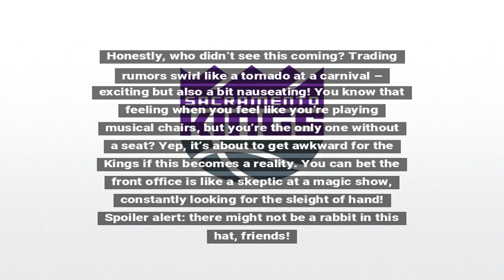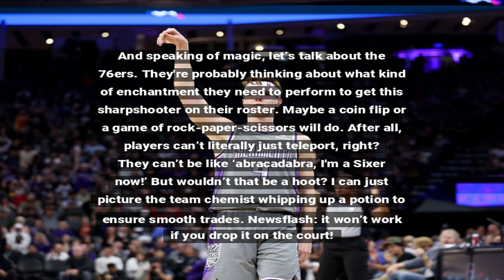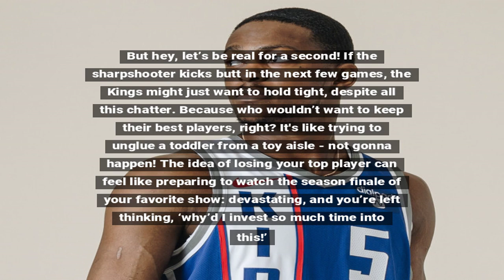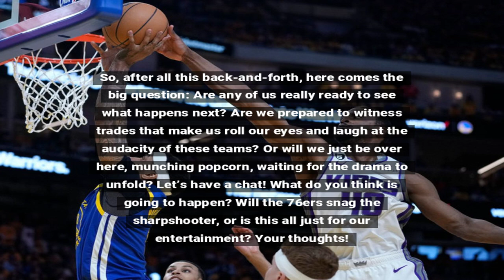Kings Sharpshooter Links to 76ers Trade Rumors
The Sacramento Kings sharpshooter has found himself as a potential trade target for the Philadelphia 76ers, sparking discussions about roster changes and team strategies.